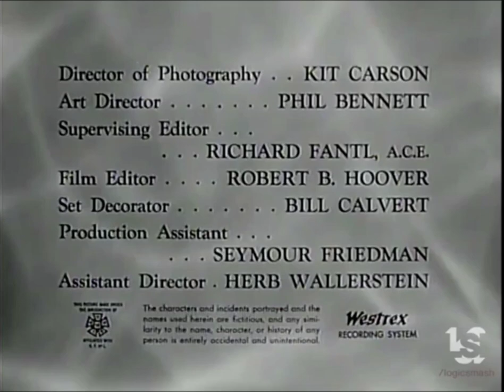Colex Enterprises/Columbia Pictures Television/Antenna TV (1984/1988/2022)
Taken From Brother Knows Best on Antenna TV